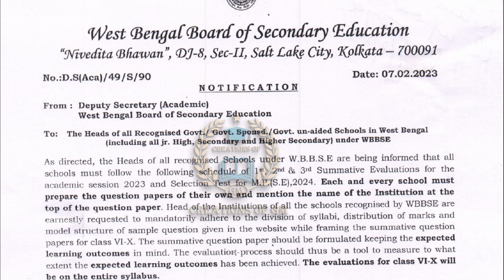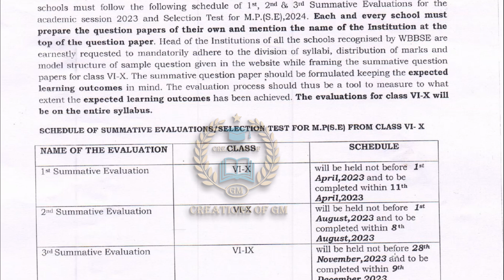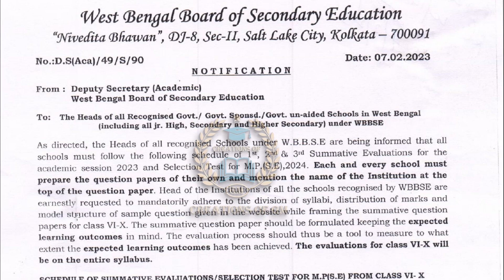Class vi to x 2023 exam schedule/class 5 to 10 summative evaluation routine/examination routine 2023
Learn about “Class vi to x 2023 exam schedule or class 5 to 10 summative evaluation routine or examination routine 2023 class 9”
Topic
1) Class vi to x 2023 exam schedule
2) class 5 to 10 summative evaluation routine
3) examination routine 2023 class 9